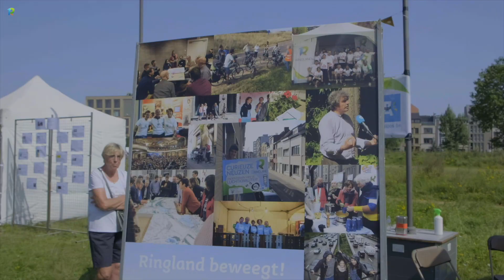Ringland Zomerbar aftermovie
5 september 2021
Dit was het grootste terras van 't Stad.
Een zonovergoten samenzijn.
Een toost op honderden geëngageerde vrijwilligers.
Dank aan de vrijwilligers en sympathisanten voor hun inzet, steun en warm hart.
Zij maken duidelijk waar het op staat:
'Maak Ringland waar'.